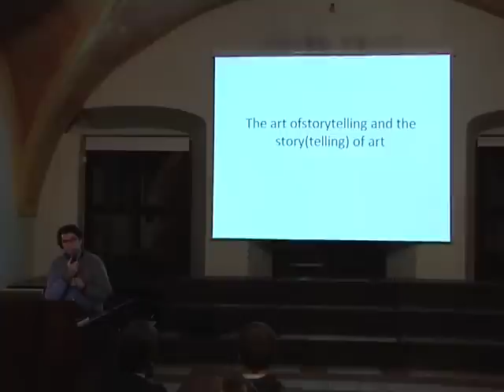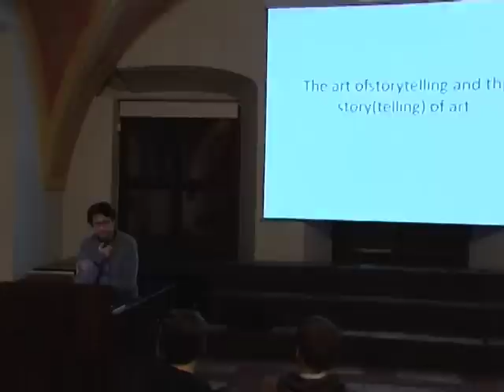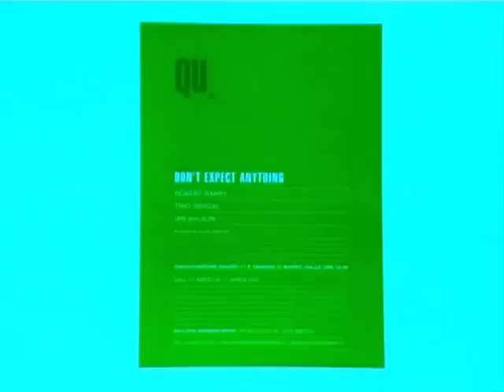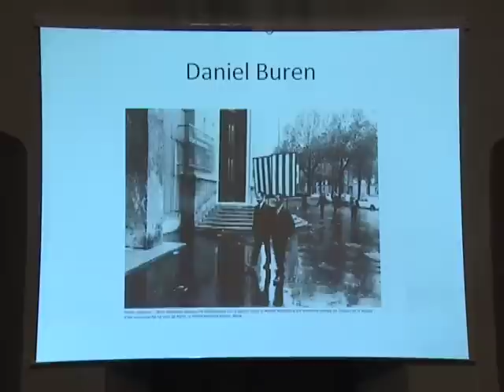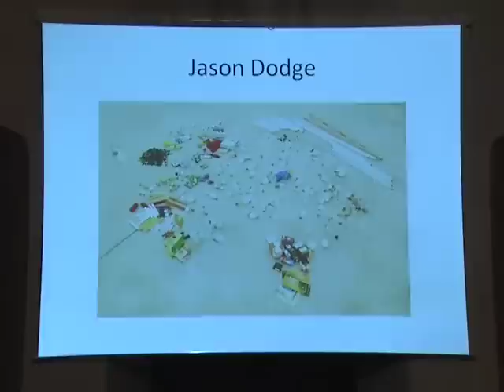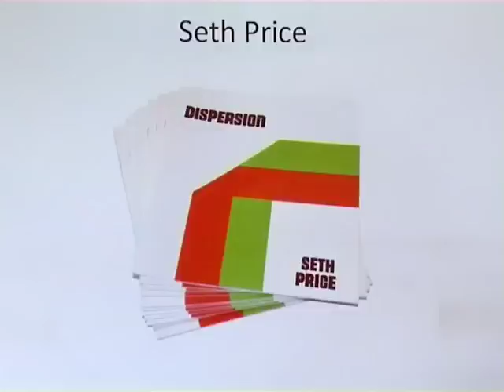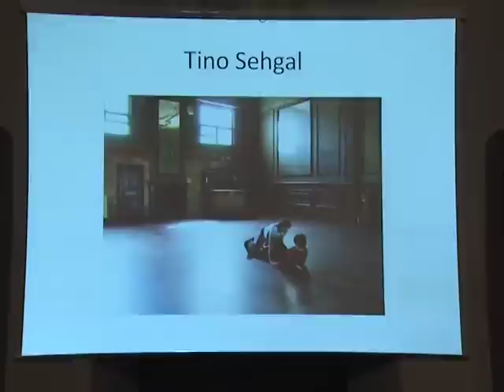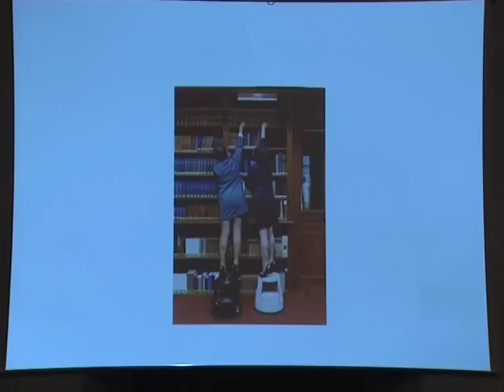Three Uses of the Knife 3: Luca Cerizza at Vilnius Academy of Art, Lithuania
Three Uses of the Knife -- an annual series of lectures and seminars around various topics of art organized in Vilnius since 2009, initiated by the team of contemporary art online magazine artnews.lt in collaboration with the Contemporary Art Centre (Vilnius) and the Art Information Centre of the National Gallery of Art (Vilnius).

Inspired by a cloud of recent discourses around the revival of the linguistic turn, or its modification into the narrative turn, as suggested by Dieter Roelstraete, this year's Three Uses of the Knife (re)turns its focus on language and oral communication.

On November 11, 2011, at Vilnius Academy of Art (Gothic hall) Luca Cerizza (IT)  presented a lecture "The art of storytelling, the story(telling) of art".

Luca Cerizza is  a curator and writer, currently based in Berlin. Among his latest curatorial projects: Alighiero e Boetti Day, a 12-hours event dedicated to the seminal Italian artist (co-curated with Massimiliano Gioni and Francesco Manacorda; Turin, May 28th, 2011) and a solo show by Marcello Maloberti (co-curated with Pierre Bal-Blanc, CAC Bretigny and Nuit Blanche, Paris; July-October 2011).